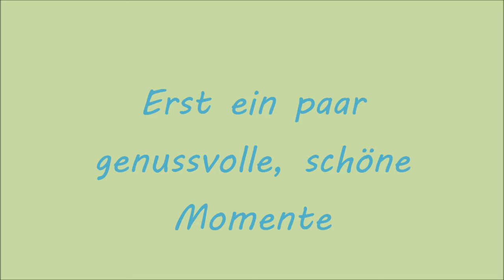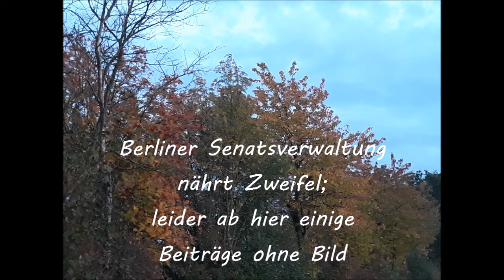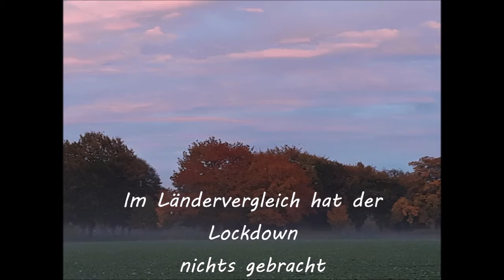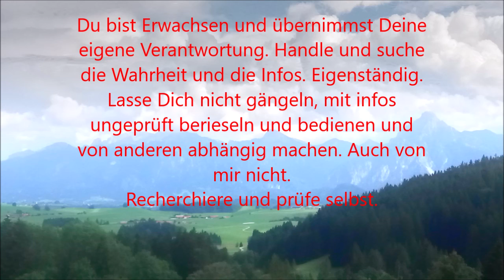🦋WICHTIGE Infos zu Recht u Finanzen: Ernst Wolff, Hr. Anselm, Hr. Hilz, RA Hr. R.Ludwig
Servus gute Seele,

Hier nochmal ein Zusammenschnitt wie Zahlen hochgerechnet werden (Ergebnis unrichtig), die Berliner Senatsverwaltung zweifelt, ein Ländervergleich beweist etwas, ein pensionierter Polizist kennt Labor Vernetzungen, ein Polizist appelliert eindringlich an uns alle, die Deutsche gesetzl. Unfallversicherung klärt die Haftung zum Thema Maske und Hr. Anselm berichtet wie weit das alles mittlerweile geht, Konten betreffend. Hr. Ernst Wolff geht noch auf die Wirtschaftlichen Abläufe ein.

Für Termine und Fragen schreibe mich an über

Wenn Du mich unterstützen möchtest, danke🙏 ich Dir von ganzem💖 Herzen für eine kleine Wertschätzung. Als Verwendungszweck  bitte "Schenkung" 🎁 eintragen:

Pfiat´di, deine Andy